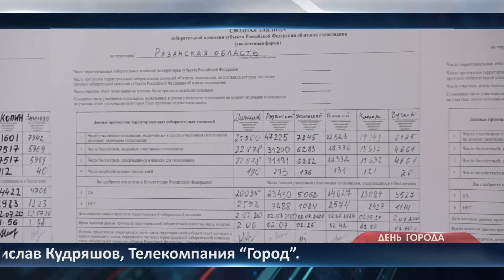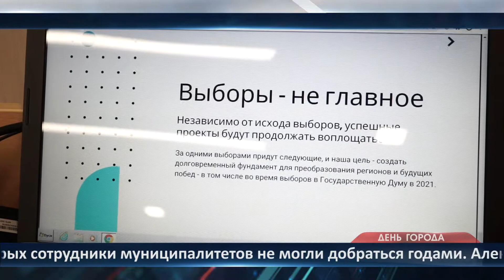День города - новости Рязани 02.07.2020